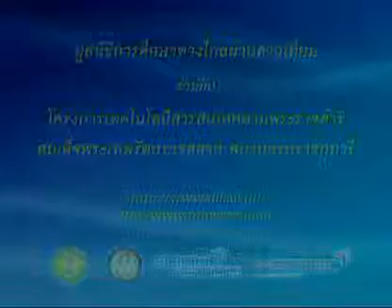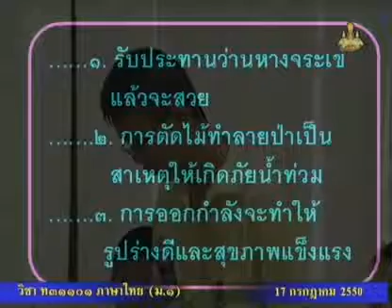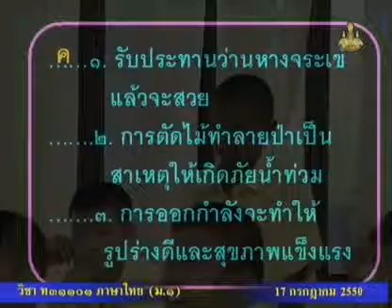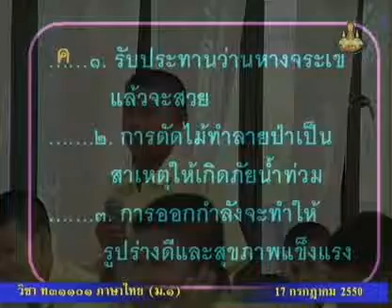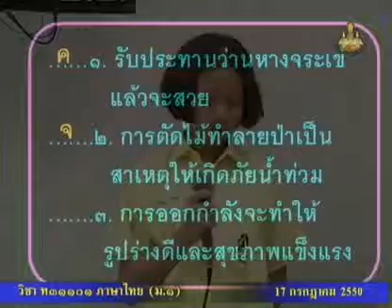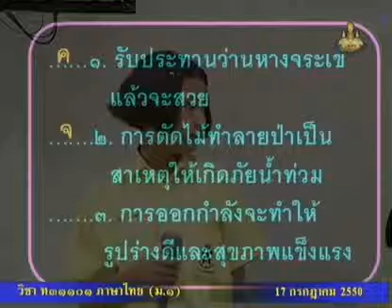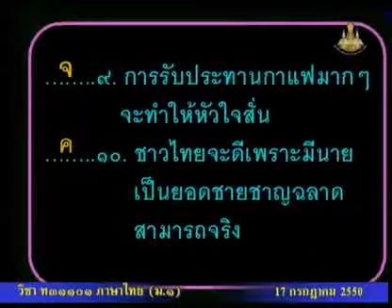098 50thM1 027Bh thaim 1 ภาษาไทยม 1